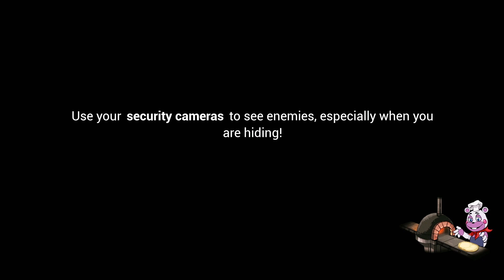Five Nights at Freddy's: security breach 13 - progress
check the playlist out for this and others series